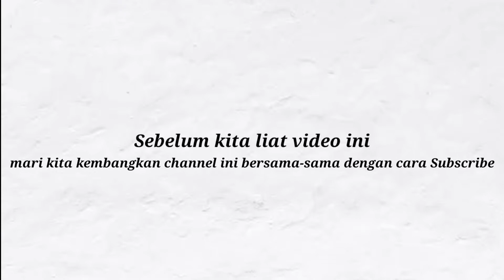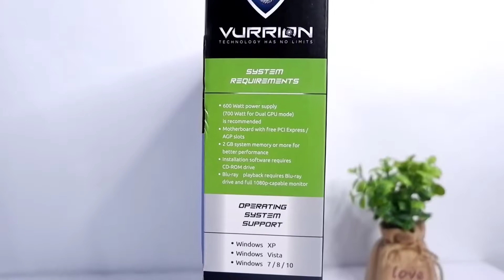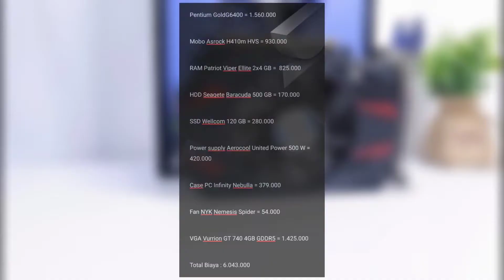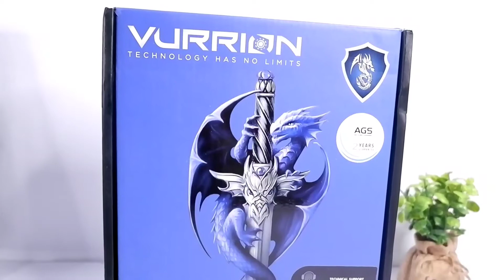VGA Murah 1 Jutaan Yang Banyak Dicari - Test Game Pake VGA Vurrion GT 740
Pada Video kali ini Juru Teknologi punya rekomendasi vga 1 jutaan, Vurrion GT 740. disaat vga sekarang lagi pada mahal, VGA vurrion gt 740 ini bisa menjadi solusi, daripada nunggu harga vga turun, gass aja broo.